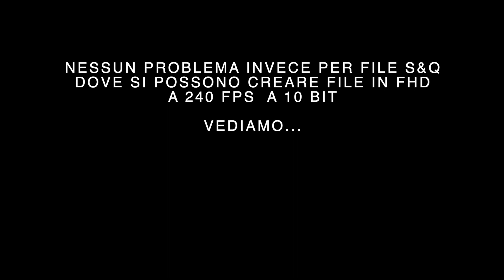test SONY a7s3 video 120 fps 4K e 240 fps modalità s&q FHD HD 1080p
lavorate con fcpx?
volete acquistare una sony a7s3 e siete curiosi di sapere in anticipo qualche info a riguardo nella modalità 4k a 120 fps o addirittura a 240?
dovete dare una occhiata a questo video
ho cercato di farlo piu breve possibile e "leggero"

spero di essere arrivato dritto al punto
alla prossima pillola